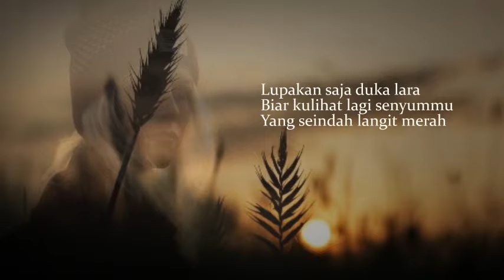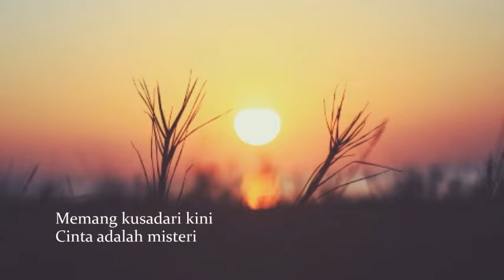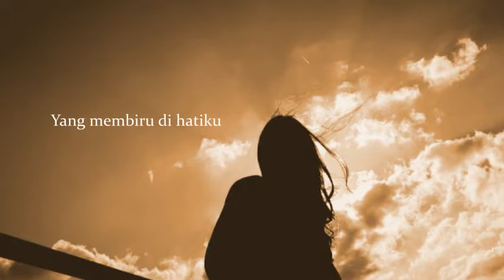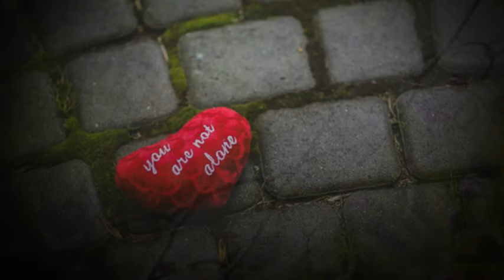Christ Kayhatu - Misteri Cinta (with lyrics)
Christ Kayhatu
Misteri Cinta
Composed by Christ Kayhatu & Yongky Alamsyah
Album : Misteri Cinta 1983
Music Director : Christ Kayhatu

Lyric Misteri Cinta

Katakanlah segalanya
Semua yang masih tersembunyi
Di antara kita berdua
Lupakan saja duka lara
Biar kulihat lagi senyummu
Yang seindah langit merah

Kasih, mengapa ? apa yang terjadi ?
Mataharipun tiada berseri
Hanya bila kau mengerti
Arti cinta yang sejati
Tiada guna bersedih
Memang kusadari kini
Cinta adalah misteri
di dalam hidup ini

Kemanakah harus ku pergi
Mencari seteguk air sejuk
Penawar haus dan dahaga
Di saat cinta telah menghilang
dalam cita-cita dan realita
Yang membiru di hatiku